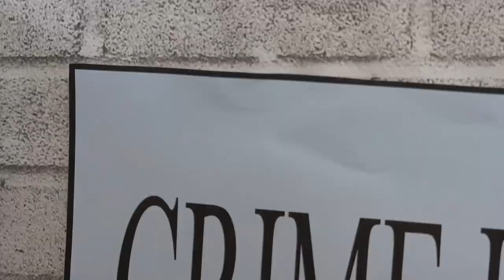My cat's Escape Maze challenge- fun video with talking animals